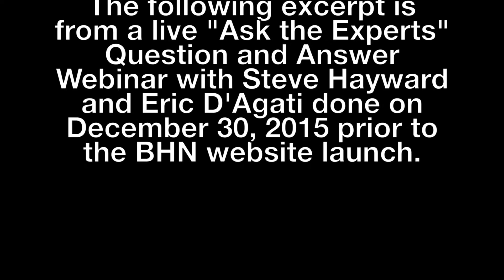How to Protect a Catcher's Knees ATE 123015